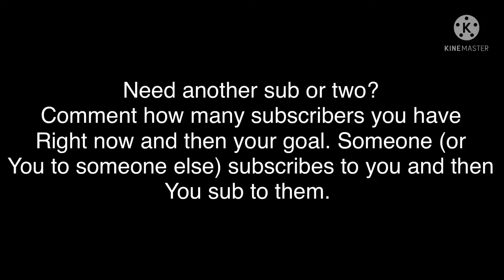Want more subs? Inspired by xEmerald_amuletx